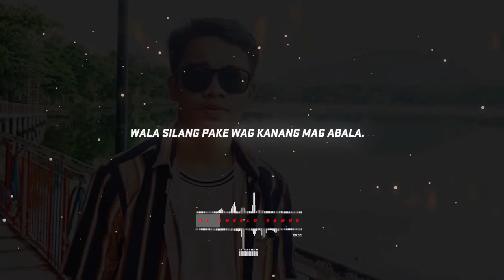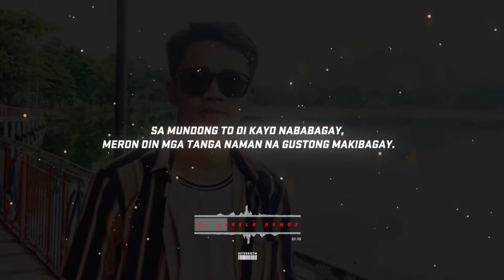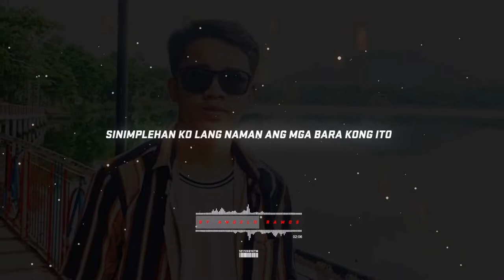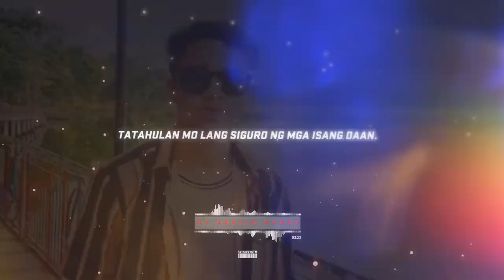GISING By Angelo Ramos | Official Lyric Video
Music produced by: Angelo Ramos
Written by: Angelo Ramos

Video Editor by: Clarence De la Vega
Pending Sound Cloud

Music copyright: No Label

Lyric

Gumising ako, pare pare ang galling
para bang nanaginip hindi alam ang gagawin
sa aking pag tingin sa salamen wala paden ganon paden
buhay koy  lubog paden kahit anong gawen
pinilit kong  mag sikap para lang makaangat
 mga tao sa paligid para bang mangangagat
puro reklamo nalang ang kanilang habitat
pero pero buhay naman nila’y puro copy cut
ngayon sabihin saken kung ano ang gagawin…
turuan moko na ang buhay ko’y palaguin
habang may mga taong……….
ganto ang pag tingin…
na pati buhay ko’y gusto nilang kalampagen

ayoko na ng mahabang pangungusap.. dahil
sawa… na po kong makiusap walang magagawa
pare walang mapapala
 wala silang pake wag kanang mag abala.

diba ingina nakakatanga na tignan mo sila
tirang tira na gustong gusto nila… ako pabagsaken
habang ako naman gusto ko na silang alisin damn

sa mundong to di kayo nababagay, meron din mga tanga naman na gustong makibagay.
gustong makisabay sa trip makilagay para to sa mga isip batang puro sablay

kase puro inggit, ayaw nalang pumikit pag dumikit dikit dikit kumakapit ang saket ng kalabet ko
wala ng maka bet kase ako yung malupet talagang hagupet ang kapalet

ayoko rin naman na ang sarili’y pahirapan
tapos lagyan mo ng utak wag yong puro kabobohan
e di kanaman bata  dapat pare alam mo yan….
e kaso isip bata kapaden pano na yan

pano nakaya, ayos lang walang hiya
ka naman diba e “kita” kaso nga lang halata
sa kapal ng yong muka kumikinang mukang paa
sumasabay sinabayan pa ng mabahong hininga

 pare wag mo lang masamain ang aking hinaing
lahat ng aking tinanim promise sa rap lang dumating
sarap lang kaseng laruin ang salitang babaybayin
ko muna bago ko isalpak kase baka kapusin

sinimplehan ko lang naman ang mga bara kong ito
litong lito kulong kulo na ang dugo ko sa inyo
totoo eto nato ako naman mandurugo sa nguso mo’t
sa nguso nyo kahit na mag tago pa kayo

ang saken lang naman wag namang madaliin
maging bida kayo o puro pabida ka paden
kase diba sabi ko na kahit pa na anong gawen
mukha kang kulupong bakit hindi mo tanggapen

yan diba ang gusto nyo o sige subukan nyo ko
yoko ng ayoko wag puro reason alam kong bobo
yumuko ka nalang kung ayaw mong masampolan
tutuldukan ko lang naman yang katangahan mona yan

teka pare di padyan nag tatapos ang kaganapan
tatapusin ko na den kase ayokong mahirapan

teyka muna teka lang eto na muna sandale
eto nako parateng pre bat ka nag mamadale
padale ng padale ang buhay mo’y dumadale
bakit mamamatay kaba kapag walang inaape?
e pano naman kase nakasanayan mo na pre
pwede manahimik ka nalang habang nag kakape?

o diba sobrang dale ganon lang naman kasimple
pinaikot ko yung lyrics pero hindi nakampante
di mo maiintindihan ang aking nararamdaman
wag mo ng intindihin wala ka ng pakealam

gabe gabe nalang osige kayo nalang
maging aso para may pakinabang ka sa daan
sa tuwing may dadaan kakahulan mo lang naman
tatahulan mo lang siguro ng mga isang daan.